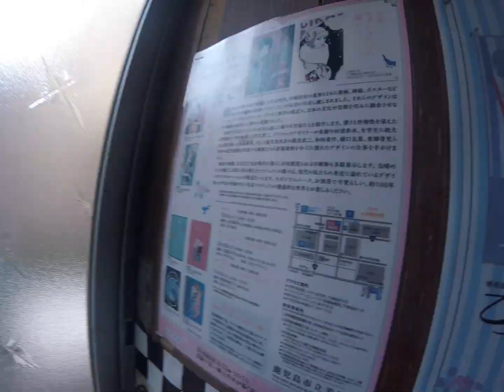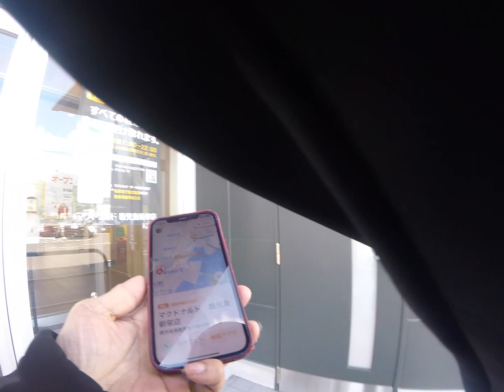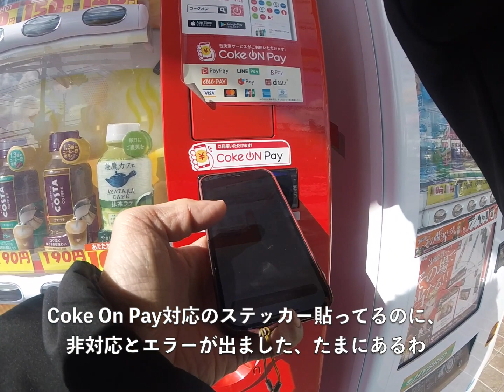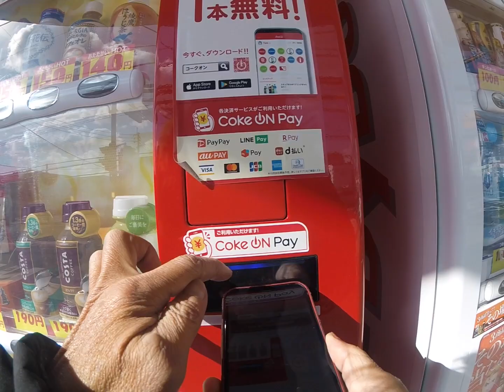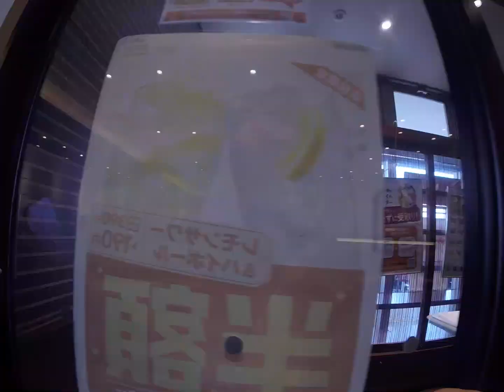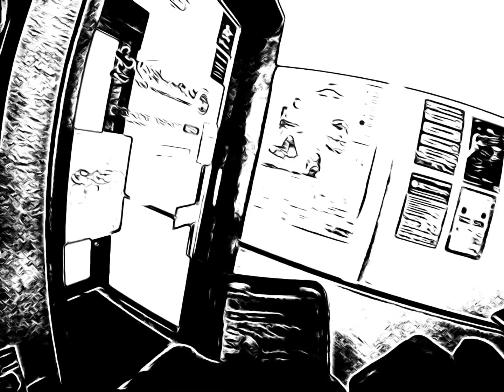2022年12月14日 出前館の1日 昼編